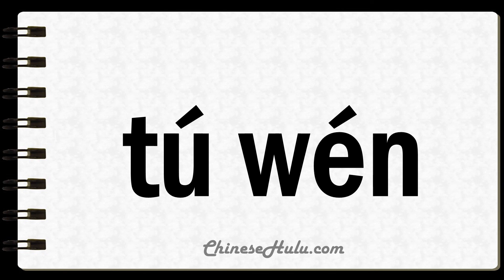How to Say Teletext in Mandarin Chinese